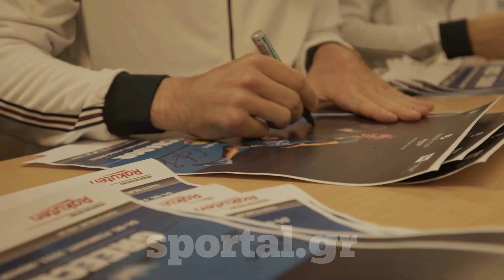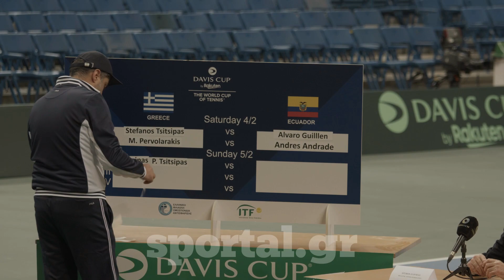Όλοι οι άνθρωποι του... Τσιτσιπά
Το Sportal βρέθηκε στο ΟΑΚΑ και συνομίλησε με τον Πέτρο Τσιτσιπά, τον Απόστολο Μιχαλάκα και τον Κώστα Περγαντή, τους τρεις «σωματοφύλακες»» του Στέφανου Τσιτσιπά στο επερχόμενο Davis Cup.